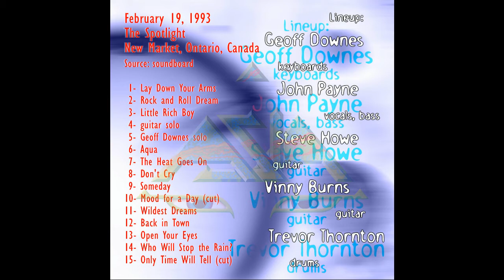Asia - The Spotlight 1993 - 05 Geoff Downes Solo : Video Killed The Radio Star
Asia
Live
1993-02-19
The Spotlight New Market Ontario Canada

Geoff Downes - Keyboards
John Payne - Vocals, bass
Steve Howe - Guitar
Vinny Burns - Guitar
Trevor Thornton - Drums